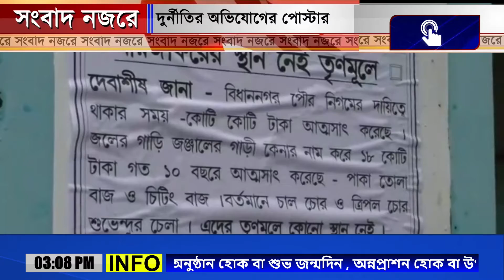Segment @ Songbad Nozore 14 Jun 2021